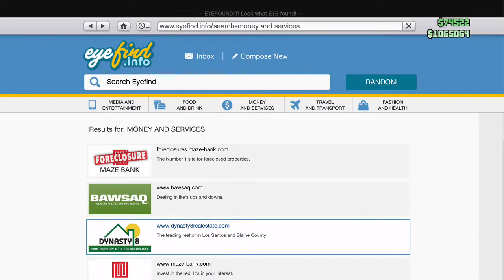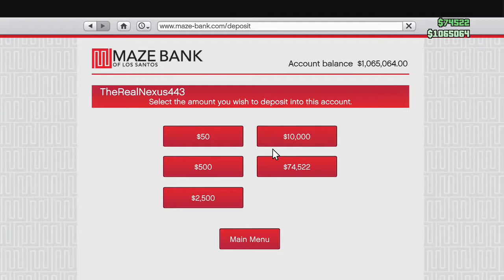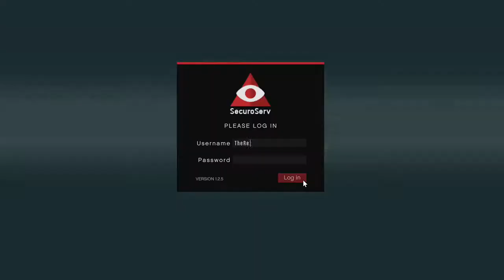CEO Work For Nexus INC. In Grand Theft Auto V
Welcome everyone to the Insanity!

Thanks to everyone that will be joining me on my journey through Youtube, all the support means the world to me.

All content comes from my Beam channel- TheRealNexus443, so go make sure you follow that channel so I can get feedback on streams before i upload.

Today was a simple but fun GTA V video. I was just getting some CEO work done because my funds in the game are looking a little low. I do feel a little bad for the guy i was taunting, so my man if you are watching, I'm sorry but it was all just fun and games.